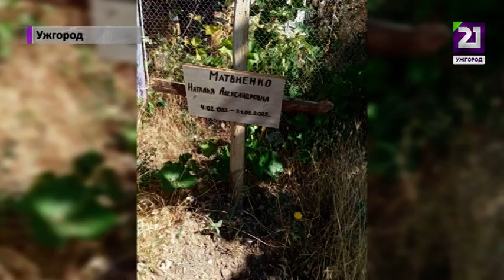Історія десятирічного маріупольця Іллі Матвієнко